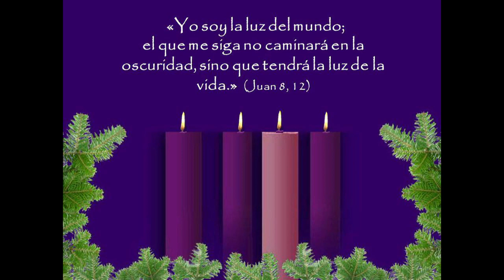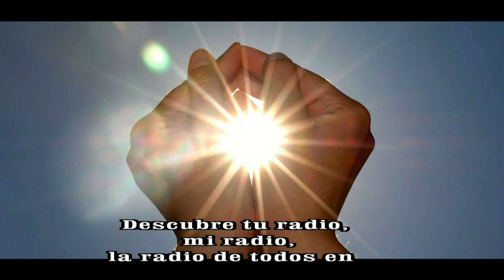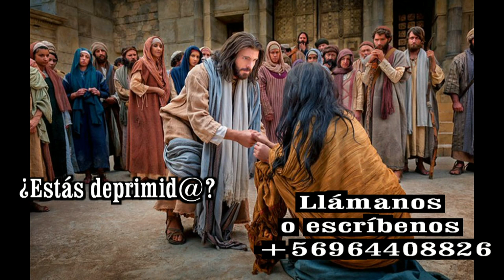GOTITAS DEL ESPIRITU SANTO AÑO 3 NUMERO 182 12 FEBRERO